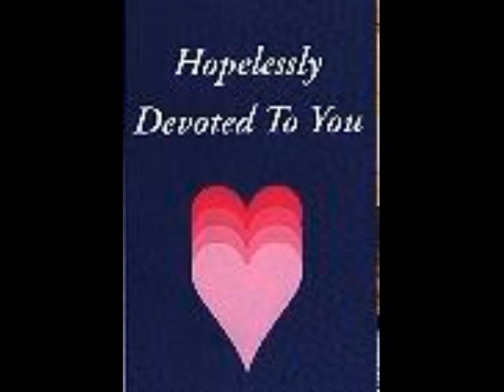Devoted To You - The Beach Boys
We will always be devoted to each other.